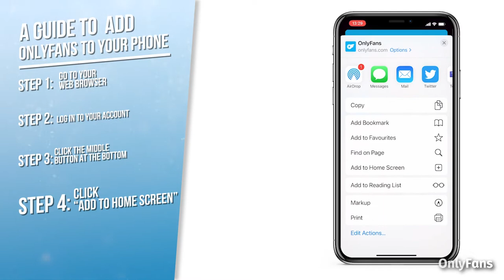A Guide To Add OnlyFans To Your Phone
Make your life easier with our latest guide, as we show you how to add OF to your phone home screen! 📲🥳

This is a great way to have quick, easy access to our platform without having to open your browser individually, saving you time and effort! 👏✅

So why not go and set it up yourself!